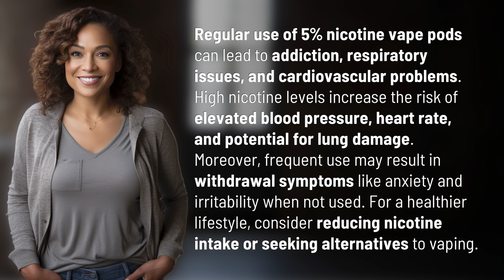What are the health implications of using 5% nicotine vape pods regularly?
The Dangers of 5% Nicotine Vape Pods: Health Implications Revealed 👉 Nicotine Vape Risks 👉 Learn about the risks associated with regular use of 5% nicotine vape pods, including addiction, respiratory problems, and cardiovascular issues. Discover how high nicotine levels can impact your health and the importance of reducing intake or finding alternative vaping methods for a healthier lifestyle.

Laura S. Harris (2024, June 15.) What are the health implications of using 5% nicotine vape pods regularly?
    🌐 AskAbout.video